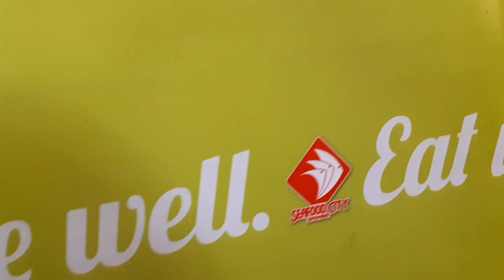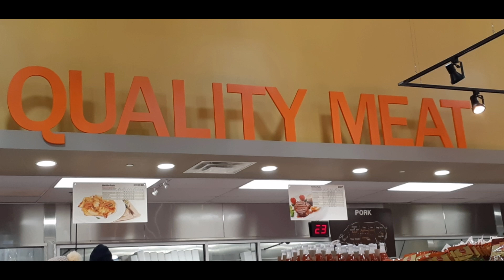GROCERY TIME at SEAFOOD CITY | THAILA AURİELLE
Hi guy's!

We're having our grocery at seafood city. Please watch guy's thank you!

Godbless!